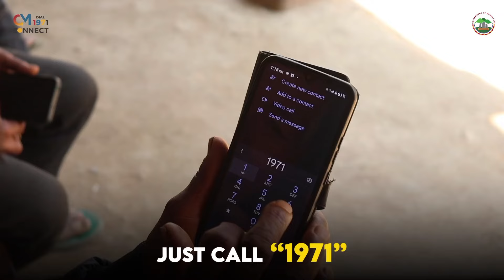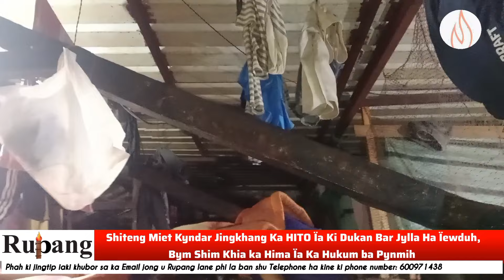Mynmiet Kyndar Jingkhang Ka HITO Ïa Ki Dukan Bar Jylla Ha Ïewduh,Bym Shim Khia ka Hima Ïa Ka Hukum